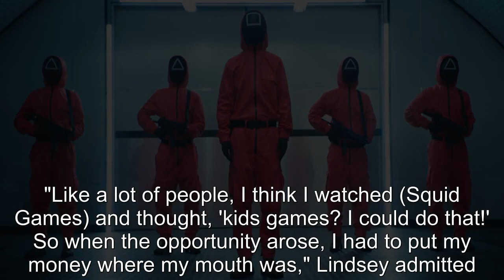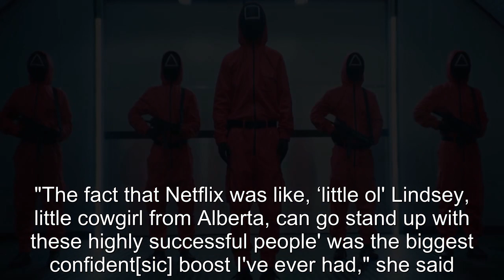Contestant Lindsey Ranks Calls Competing On Squid Games: The Challenge "Life-Changing"